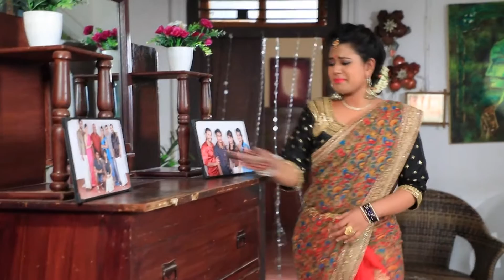Yaara Nee Mohini - Ep - 110 - Full Episode - Zee Kannada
Show Name : Yaara Nee Mohini
Producer/Star Cast : Shweta Baspure, Pavan Acharya,
Episode No : 110

After Muthurasan, a widower, marries Vennila, his stepmother tries her best to harm her. But Vennila is constantly protected by the spirit of Muthurasans deceased wife, Chitra, Yaara Nee Mohini,